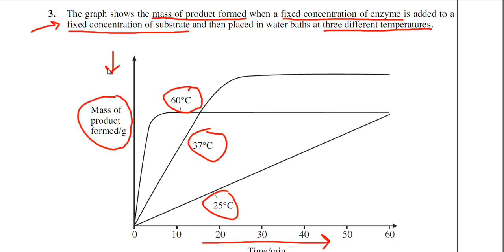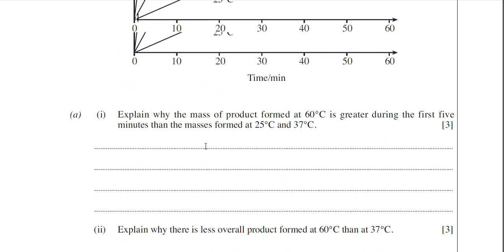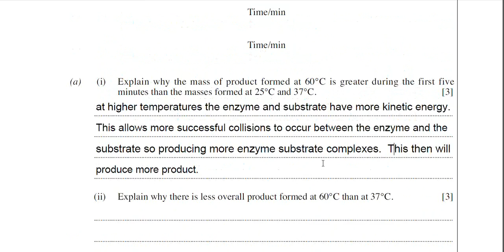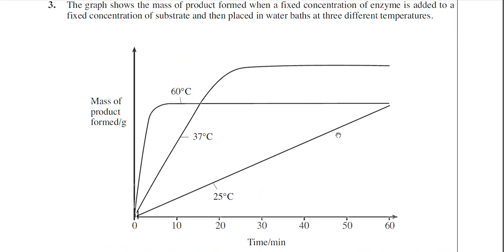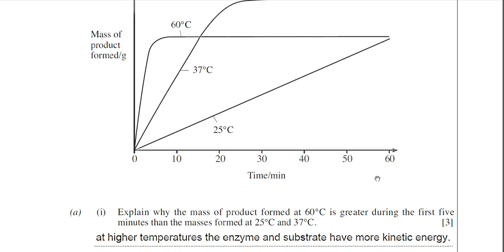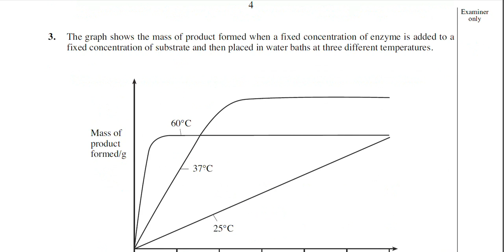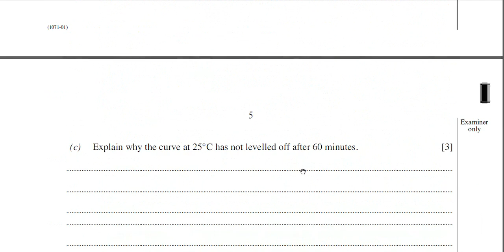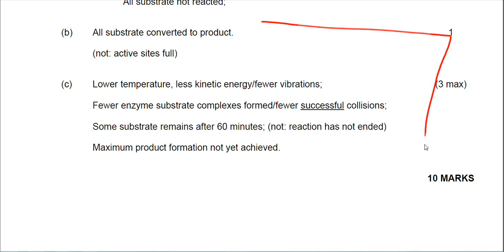How to answer A-Level biology questions on enzymes for WJEC and EDUQAS exam boards.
In this video I explain how to answer A-Level biology questions on enzymes.

I explain the biology as well as how to correctly answer the question – exam technique as its called.
This video will help students on all UK exam boards: AQA, OCR, EDEXCEL, WJEC, EDUQAS, EDEXCEL International and Cambridge International.
DNA and RNA past paper questions for WJEC and EDUQAS
Carbohydrate past paper questions for WJEC and EDUQAS
Cell division past paper questions for WJEC and EDUQAS
Cell structure and tissues past paper questions for WJEC and EDUQAS
If you want help with a particular topic – for any exam board – please let me know.
If you require private tuition either one to one or group tutoring, please visit my web